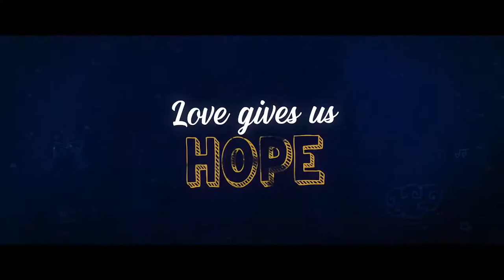Dil Bechara Official Trailer Sushant Singh Rajput Sanjana Sanghi Mukesh Chhabra